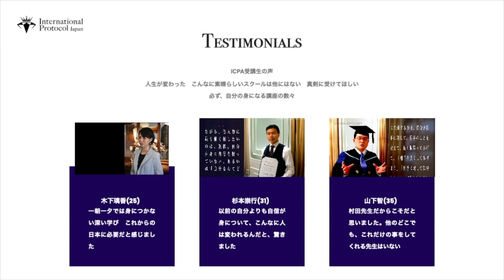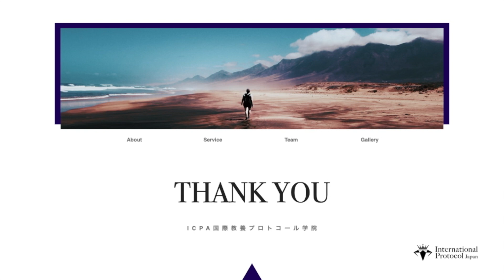国際プロトコールアカデミー: 英国校認定 国際マナープログラム 日本唯一の国際認定校 学院長が語る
国際教養プロトコール学院-ICPA

グローバル社会において必須の教養や技能を身につけることができます。
ICPAは日本唯一の国際認定校です。

【Facebook】バランスの取れた情報をゲットできます

【ニュースレター】更に、多くの情報が届きます。毎日の品格英語も

【講座】
国際マナー
国際プロトコール
国際紳士学
品格英語
クロスカルチャーコミュニケーション